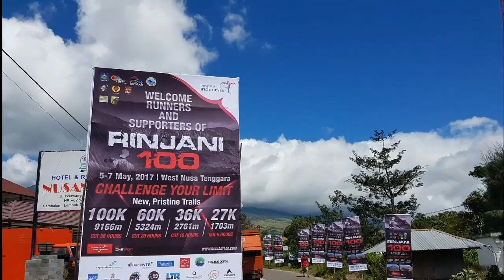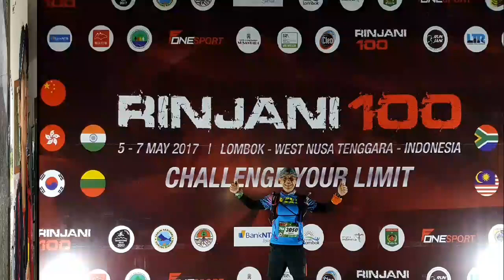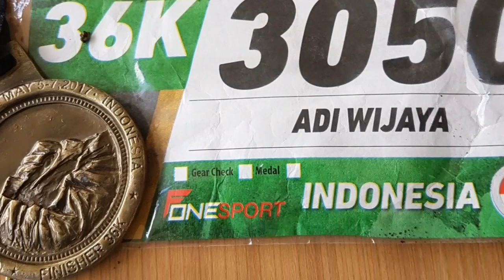Rinjani 100 2017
Trail running race event at Rinjani. this is my second time ..